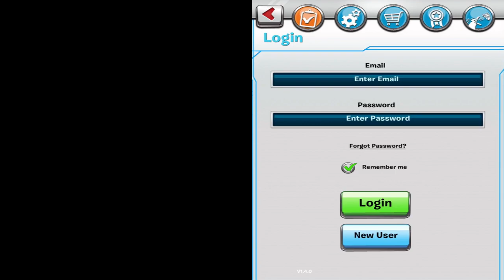Subway Surfers 🏄‍♀️CHANG'AN MAP! VS Penguins of Madagascar: Dibble Dash 🐧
Subway Surfers 🏄‍♀️ NEW Update: Travel to PARTIS the city of light on the Subway Surfers World Tour!

What’s New
Version History
1 July 2021 Version 2.19.1
- Travel to the city of light on the Subway Surfers World Tour!
- Meet Alexandre, the music-loving surfer, and dash through the beautiful streets of Paris.
- Unlock the colorful Paint Palette board and go for a surf down the subway with Parkour Rin.
- Team up with Coco, the loveable mime, and collect Tokens to unlock fun prizes in the Season Hunt.
- New fun and fresh bundles, sales, and more in the Subway Surfers Shop.

Have you got what it takes to help Jake, Tricky, Fresh, Yutani and the rest of the Subway Surfers crew escape the grumpy guard and his dog?
DASH as fast as you can! DODGE the oncoming trains!
- Hoverboard Surfing!

Join the App Store's most daring chase!
A Universal App with HD optimized graphics for retina resolution.